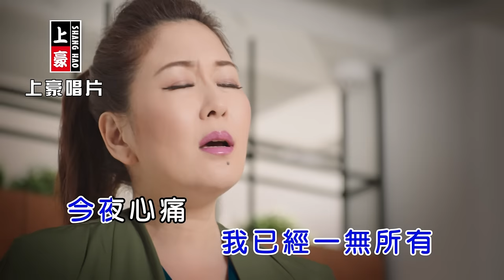張秀卿-車票【KTV導唱字幕】1080p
張秀卿【阿哥哥】專輯
Zhang Xiu Qing【A Go GO】
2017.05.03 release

1. 阿哥哥 A Go GO
2. 堅持的愛【張秀卿vs莊振凱】Jian Chi De Ai Feat. Chuang Chang Kai
3. 無聲的思念 Wu Sheng De Si Nian
4. 堅強的女性 Jian Qiang De Nu Xing
5. 痴情夢 Chi Qing Meng
6. 為你放袂落 Wei Ni Fang Mei Luo
7. 車票 Che Piao
8. 心聲淚 Xin Sheng Lei

♪中華電信：手機直撥760→按1→輸入356824
♪台灣大哥大：手機直撥803→按4→輸入356824
♪遠傳：手機直撥900→按4→輸入356824
♪台灣之星：手機直撥700→按4→輸入356824
♪亞太：手機直撥560→按2→按6→輸入356824

-歌詞 Lyrics-
孤單是我今夜的行李
車票是咱退色的相片
幸福車班我買無位
傷心列車哪會這準時

無情是你送我的記誌
思念是我最後的權利
火車慢慢離開台北市
我的癡心還治你身邊
除了失戀的孤單愁
我已經一無所有
今夜心痛牽著我的手
悲傷變我的朋友

目屎一路淹目睭

演唱人：張秀卿
曲：洪金昇
詞：洪金昇
Presented：豪記唱片
Produce：上豪視聽
OP：上豪視聽
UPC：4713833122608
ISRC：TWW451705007